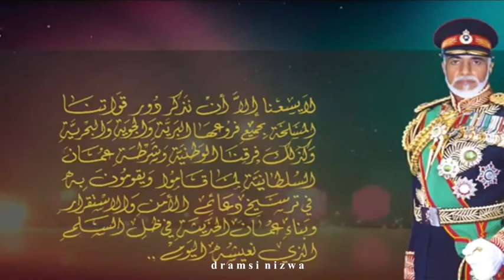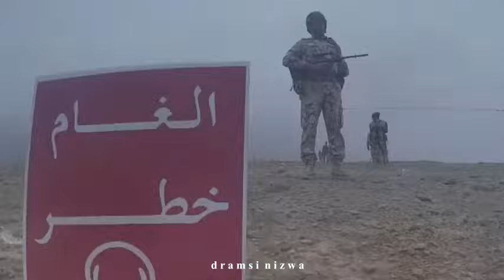حاميها جيش عربي قوات السلطان المسلحة